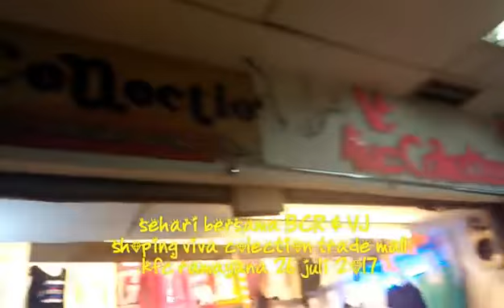Liputan vj sehari bersama babe chacha romeo viva colection trade mall